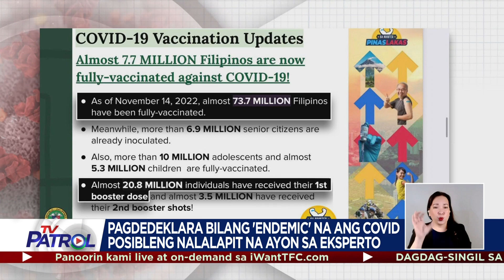Malapit na nga bang maging endemic ang COVID-19? | TV Patrol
Halos tatlong taon mula nang unang kumalat ang COVID-19 sa bansa, sinabi ng isang eksperto na posibleng nagiging endemic na ang sakit.